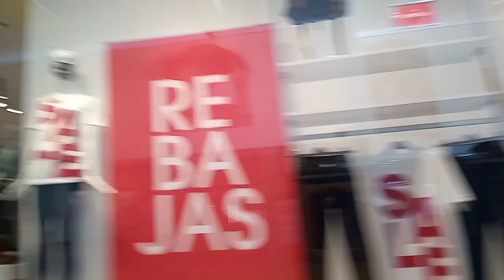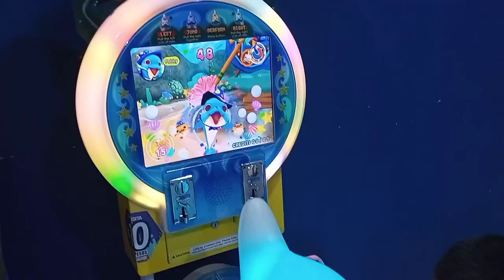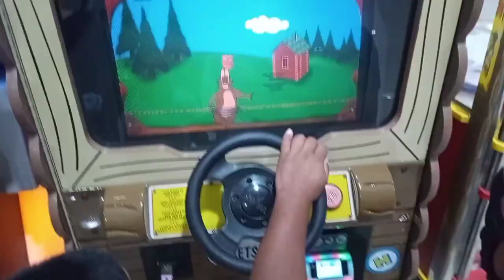Plaza Sentura/Zamora Michoacán🇲🇽💖 - Mery Baldovinos 🥰